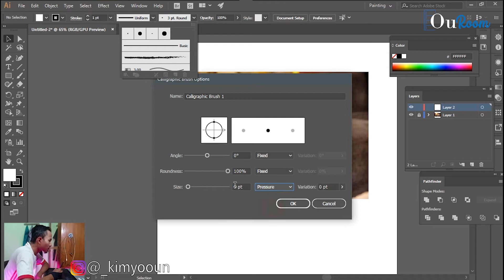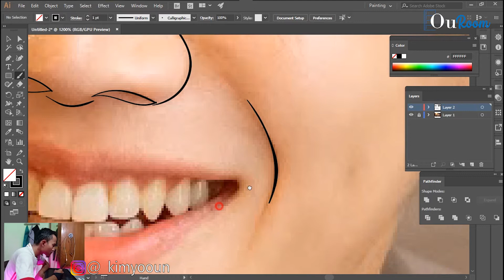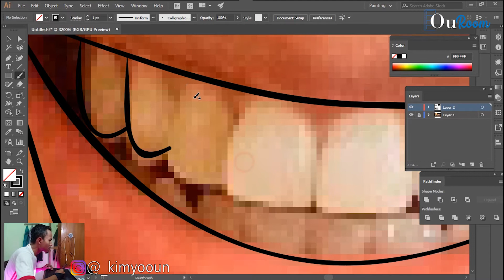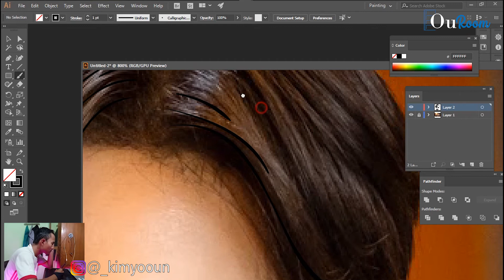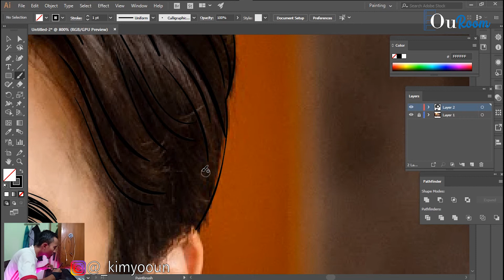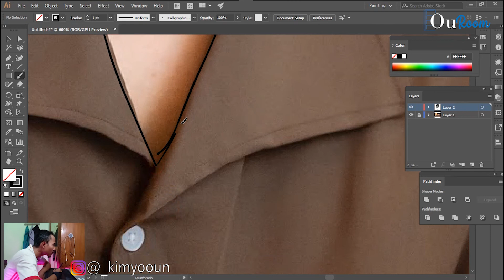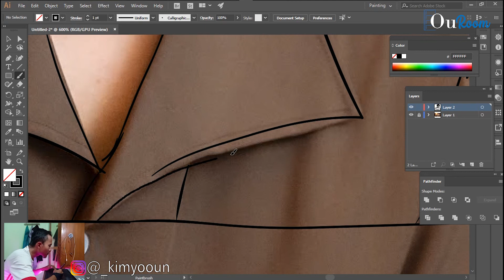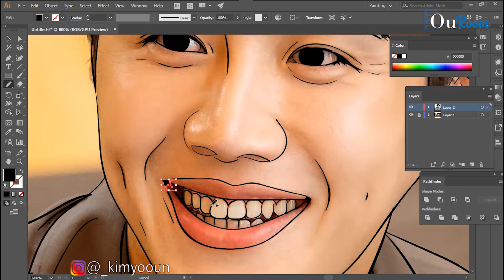Adobe Illustratror - How to Draw | Cartoon - Kim Seon-Ho - 1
Hi guys! In this EASY illustrator tutorial,you'll learn how to CARTOON yourself You can draw even with the mouse only.

If you want to thank me for this help,